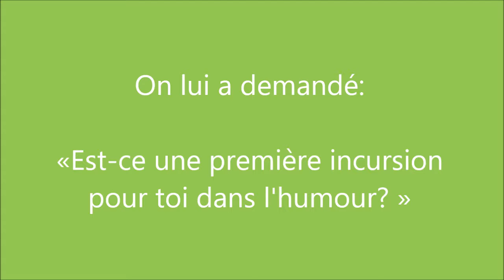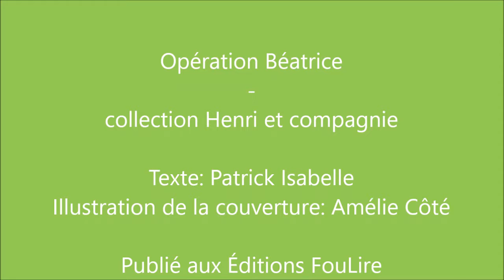Rencontre avec Patrick Isabelle - Opération Béatrice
Patrick Isabelle répond à quelques questions à propos de son plus récent livre publié aux éditions FouLire. La collection Henri & Cie est illustrée par Amélie Côté..